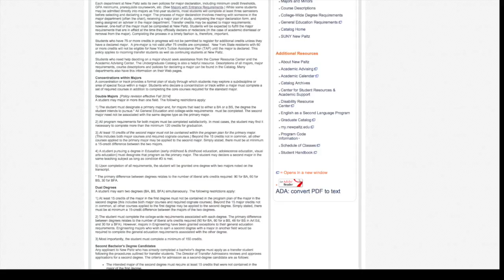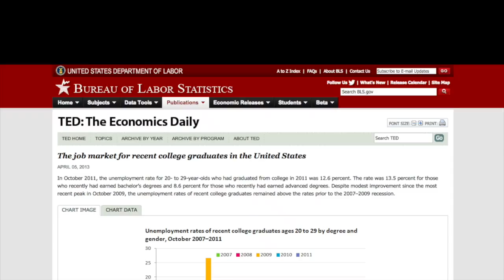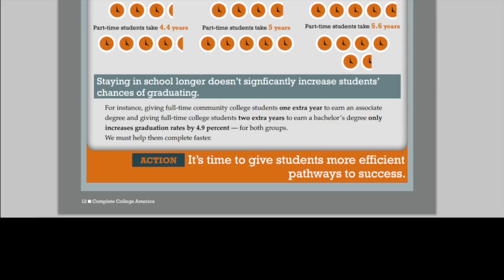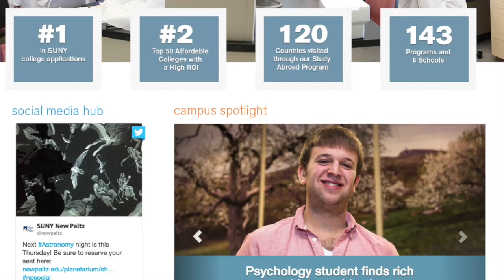Documentary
This video is about Documentary